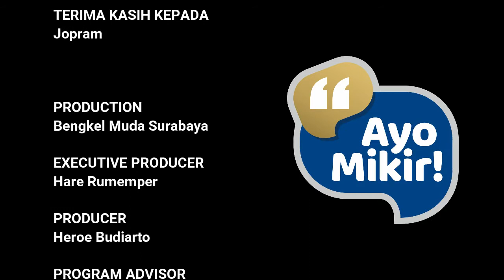Penataan Kota Mau Kayak Apa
Tim Forum Diskusi BMS "Surabaya Jangan Ambyar" mengajak Jopram, perupa Surabaya yang sudah malang melintang terlibat pameran seni di dunia internasional, jalan-jalan di kota Surabaya. Saksikan bagaimana komentar Jopram soal kota ini.